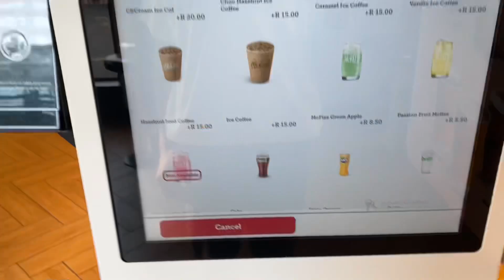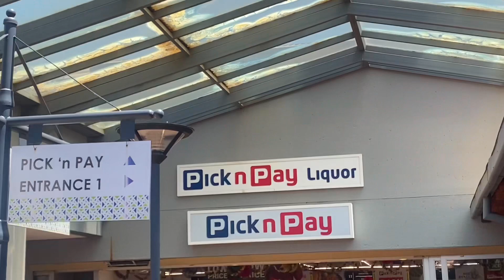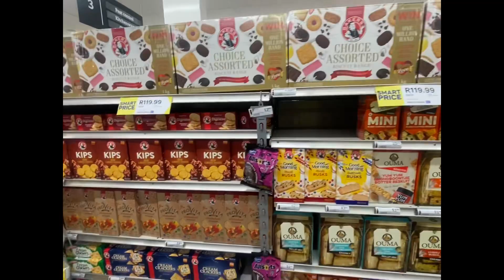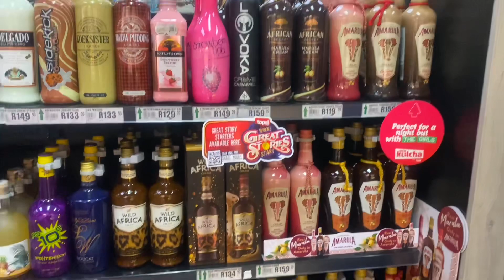Two days in my life | doing my hair | Last day of school | + more